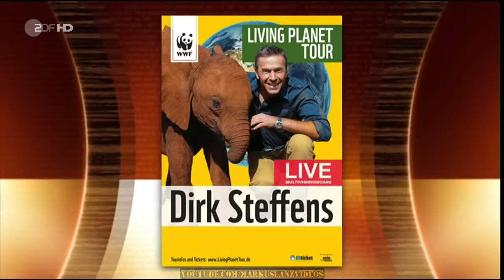Markus Lanz vom 21. Februar 2017 hd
Mit Horst Evers, Dirk Steffens, Norbert Rosing, Jochen Schropp und Sabrina Tophofen. hd